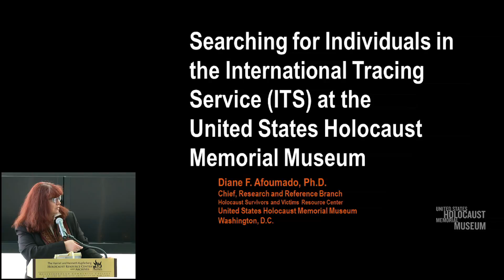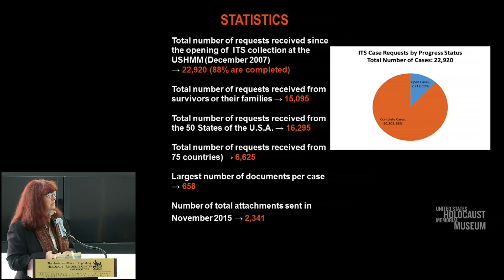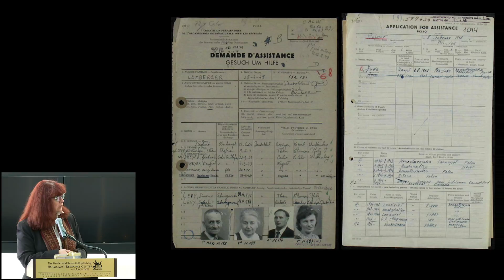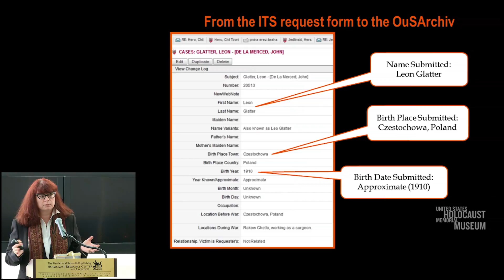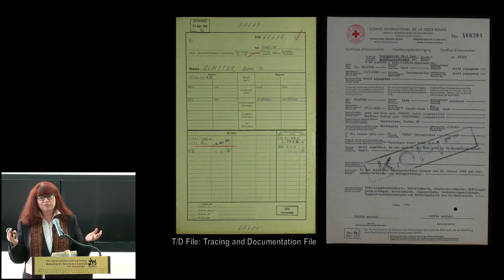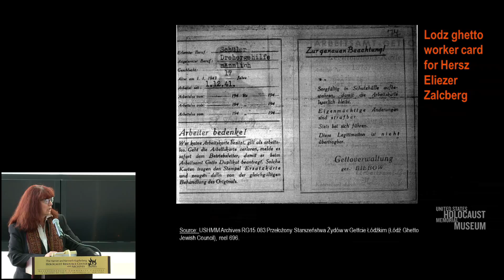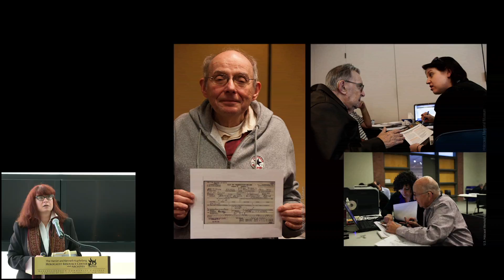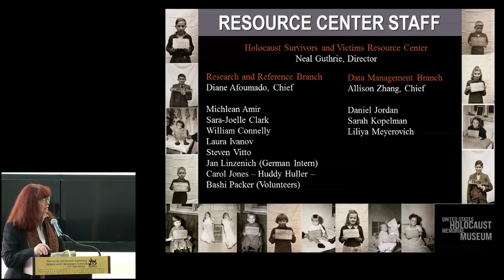Understanding the International Tracing Service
Illustrated lecture by Dr. Diane Afoumado, Chief of the ITS Research Branch at the Holocaust Survivors and Victims Resource Center at the United States Holocaust Memorial Museum in Washington, D.C. Dr. Afoumado will provide a background on what can be found within this archive and how it can be used for research.